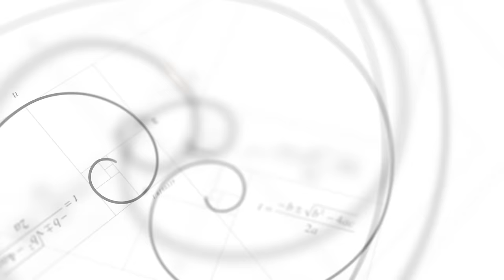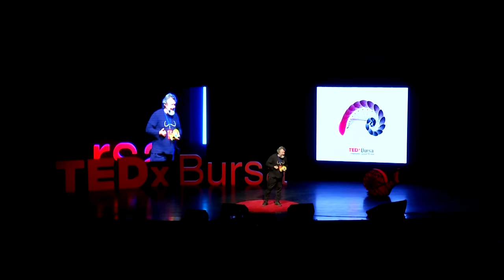Domatesler Acele Etmez! | Müfit Can Saçıntı | TEDxBursa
Domatesler Acele Etmez!

Sanatçı/Yönetmen - Artist / Director